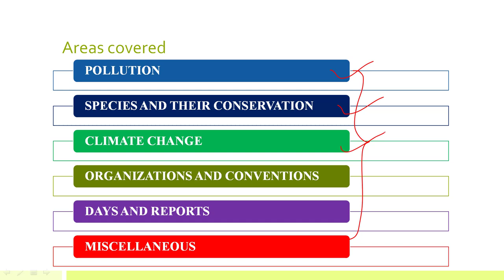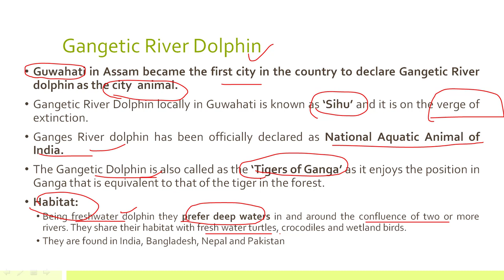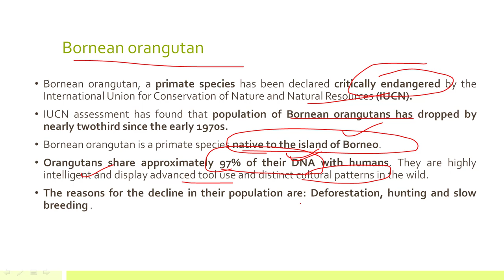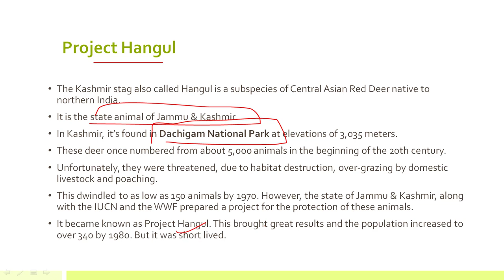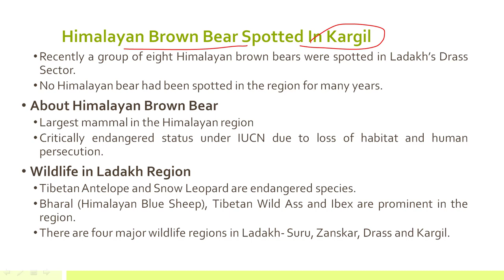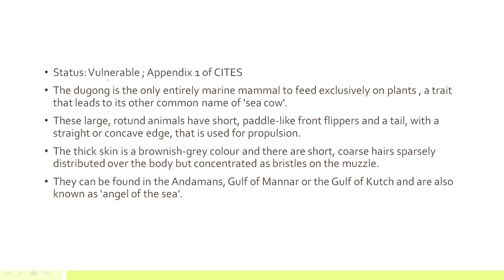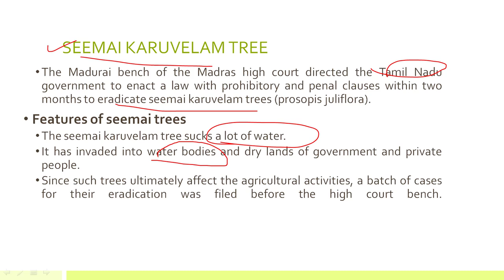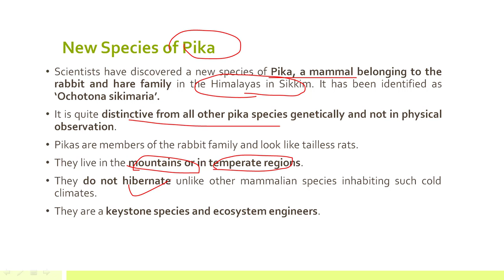(HINDI) Environment & Ecology - 2016 + 2017 Current Affairs - Part 2 - UPSC/IAS